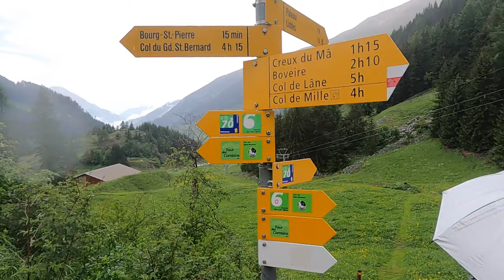Via Francigena Days 3 & 4 | Martigny to Orsières to Bourg-Saint-Pierre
Episode 113: VF Days 3 & 4 | Martigny to Orsières to Bourg-Saint-Pierre
ℹ️ To prevent an unexpected injury from getting worse our day 3 turned into a rest day by taking a train to Orsières. The setback was well worth it when we started day 4 pain-free and with glorious walking up the valley to Bourg-Saint-Pierre.

🎙 Wish you could hear us better, gift this microphone ➡️

Summer Swirl - Riverworn, Day of Mine - Biddy Sullivan, The Long Walk - Jamie Norwood

📸 All photos and videos are taken on an iPhone 10XR, 12 Pro Max, or GoPro Hero 9 Black with Mic Mod.